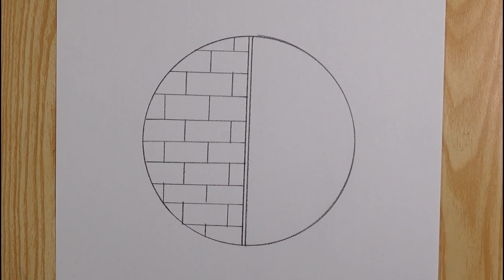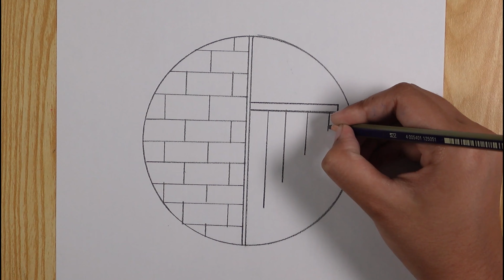Easy circle scenery drawing || Circle drawing for beginners || Easy drawing ideas for beginners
House
house drawing
6 circle drawing
6 circle scenery
easy drawing
simple drawing
drawing pictures simple
drawing easy drawing
acchi drawing
circle
circle drawing
drawing simple drawing
day and night scenery drawing with pencil
day and night scene
simple drawing
moon and sun drawing
simple sketch
sketch drawing
easy sketches
sketch easy
pencil art
easy drawing
easy drawing for beginners
drawing pictures
drawing pencil easy
pencil drawing easy
best friends drawing in circle
pencil drawing in circle
circle drawing
pencil drawing
pencil drawings
circle drawings
new drawings
Landscape Painting
Easy Art For Beginners
painting
art
drawing
how to paint
pencil
pen
Easy Drawing
Step by Step Drawing
easy art
drawing tutorial
easy drawings